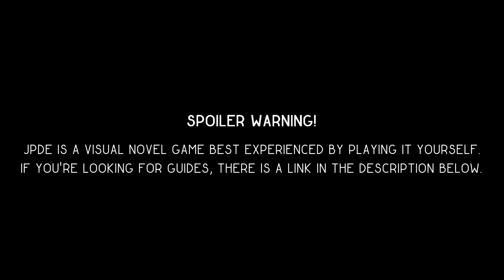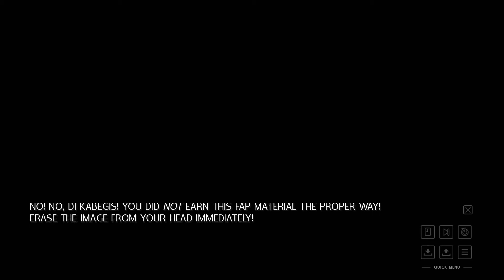NEW COMBAT UNIFORM - Velvet Scarlatina Route #2 (JPDE RWBY Visual Novel Fan Game)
Velvet has taken her first step to be more assertive! Now, we have accidents!

Chapters
00:00 Spoiler Warning
00:07 Talk to Evelyn
02:27 Talk to Velvet
06:48 Velvet's Second Event